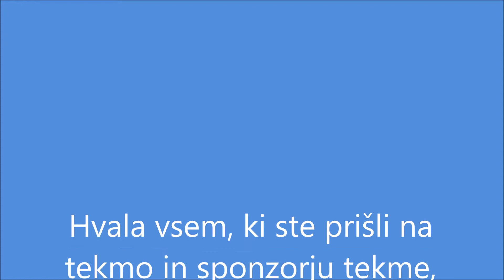Vrhunci 18 krog